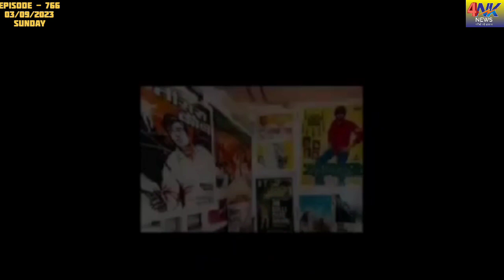Ep.766/Pt.23/HOW CAN PRESTIGE GROUP & DB REALTY ALLOT 560 sft UNDER SRA 33(10) ? NAEEM SHAIKH (APP)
FOUNDER-cum-CHIEF EDITOR,
4NK NEWS